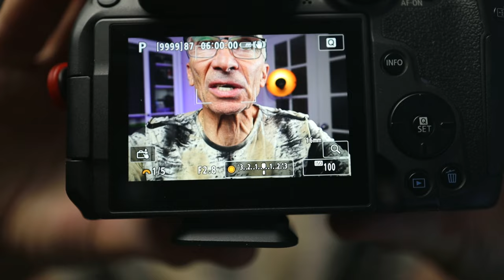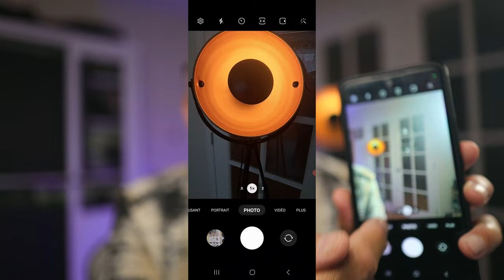4 CONSEILS pour PHOTOGRAPHE DÉBUTANT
4 CONSEILS pour PHOTOGRAPHE DÉBUTANT.  Dans cette vidéo, je m'inspire de mon expérience de guide photo sur l'île d'Anticosti avec, parfois, des  photographes débutants pour partager mes quatre premiers conseils destinés à faire progresser rapidement ceux-ci au niveau de la photographie.  En prime, je partage un conseil de démarrage sur l'équipement photo ou encore le téléphone intelligent pour obtenir de meilleurs rendus pour nos photos.

Pour mieux connaître le forfait Exploration photo sur l'île d'Anticosti de la SEPAQ, voici la page de René Bourque consacrée à celle-ci

Mes sources lumineuses photo/vidéo:
1) Panneaux LED 46cm et 26cm (15% réduction avec code LOUISLAVOIE)
2) Panneau LED 35cm (15% réduction avec code LOUISLAVOIE)
3) Support professionnel NEEWER (15% réduction avec code LOUISLAVOIE)
4) Piles génériques équivalentes SONY NPF-970 (15% réduction avec code LOUISLAVOIE)
5) Kit softbox NEEWER (15% réduction avec code LOUISLAVOIE)